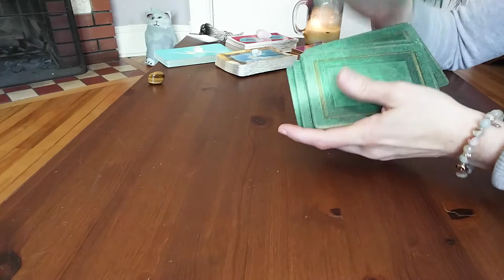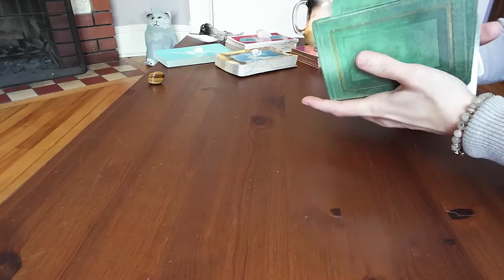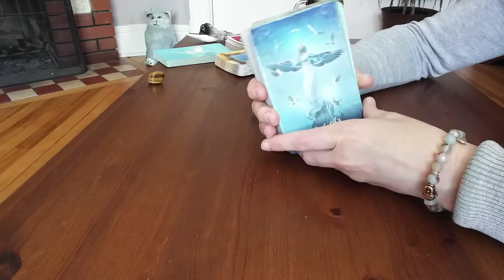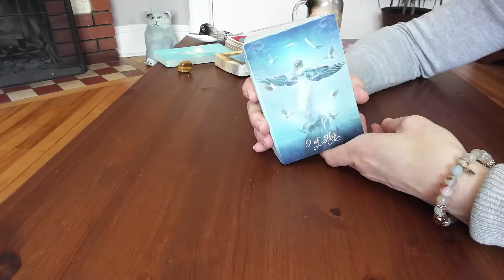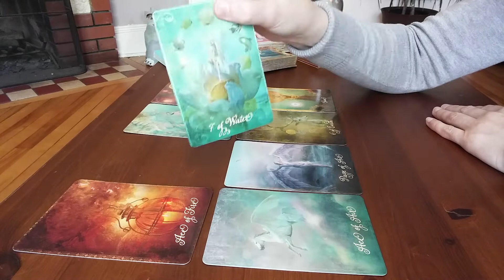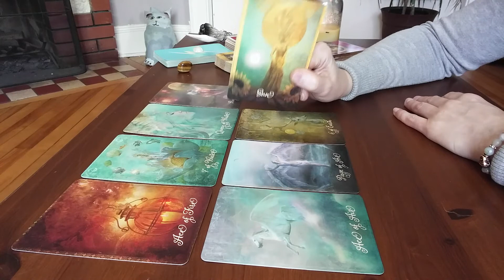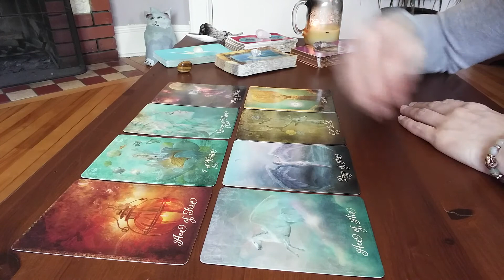Sagittarius June 2018 Extended Monthly Forecast 🔮🐝 PART 1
Here is your June 2018 Extended Monthly Forecast tarot and oracle reading regarding any pressing issue for your sign. All readings are General in nature.

Readings are $20/question or $40/hour and can occur live via video or I can email a pre-recorded response to you.

About Me:
I have had out-of-this-world (or OBE) experiences that have changed my whole view of the world and my place in it. I feel compelled to read tarot (as well as create content for self-help and veganism) for anyone who seeks peace, healing & comfort. Wellness videos coming soon!
I offer experience and coaching with the following personal goals: vegan living & education, Nyam (or OBE) meditation practice, self-help strategies toward optimal emotional & mental health and of course, helping others to "know thyself" via astrology and tarot/oracle divination.